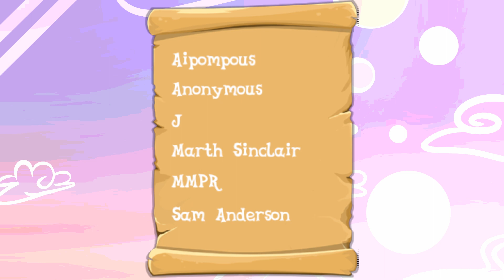Why Spyro: Enter The Dragonfly is actually good.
Outro Music is "Adieu" from Radio Jammer.

00:00 - Intro
01:51 - Spyro The Dragon
04:56 - Spyro 2: Ripto's Rage
11:10 - Spyro 3: Year of The Dragon
14:22 - Spyro: Enter the Dragonfly
21:33 - Outro

I played Spyro 2 for countless hours as a child and teenager. And I thought it was alright. I'm a huge fan of 3D platformers, but something about it just didn't click with me. Its design, its challenges, and its collectibles felt incredibly arbitrary, especially next to competitors like Jak and Daxter or Insomnaic's own Ratchet & Clank series. Hell, even Banjo Kazooie seemingly put much more effort into making its universe sensible and coheisve.

I also owned and played Spyro: Enter the Dragonfly around the same time. From what I recalled, the games were nearly indistinguishable, so I was plenty surprised years later when I found out exactly how despised Enter the Dragonfly really is, and in spite of my digging, I couldn't find any convincing reasons as to why, beyond its technical issues. All the things that MAKE Spyro "Spyro" seemed to be present in Enter the Dragonfly. Is it really so awful?